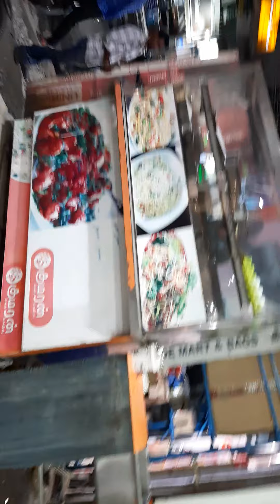Sorry the Video Cut